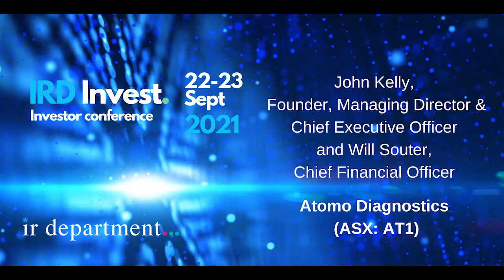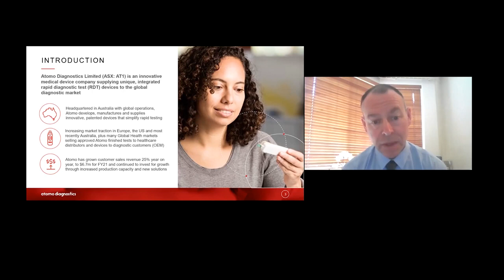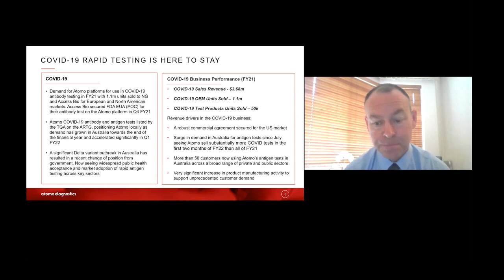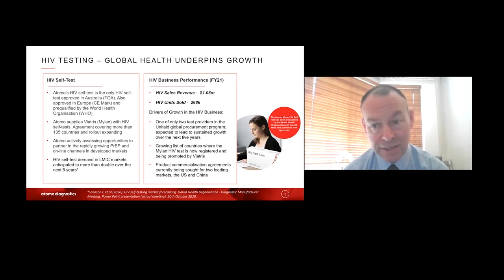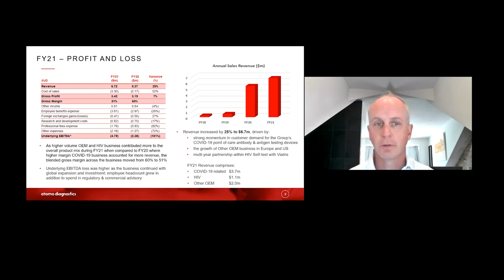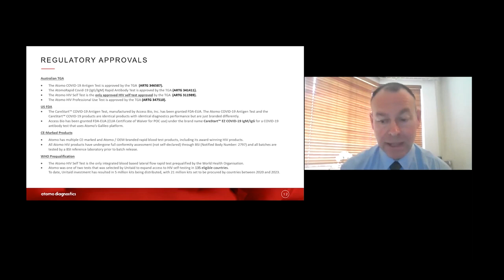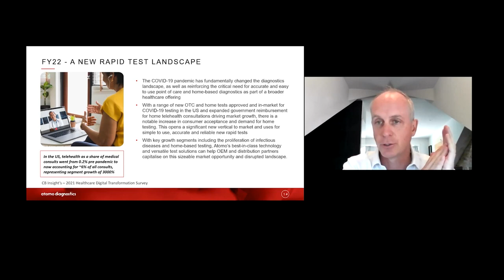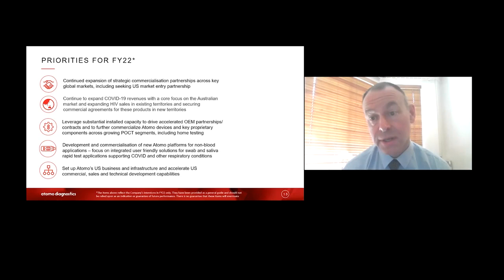Atomo Diagnostics (ASX: AT1) Day 1 of the IRD Invest 2021 conference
John Kelly, Founder, Managing Director & CEO and Will Souter, Chief Financial Officer, Atomo Diagnostics (ASX: AT1) presented on Day 1 of the IRD Invest 2021 conference.

In keeping with the theme of the day, John Kelly and Will Souter discussed how Atomo’s technology and unique product offering in the medical device sector have helped address customer needs. The team explained the company’s current strategy and product evolution and answered questions on the relevance of its products in the current COVID environment and the need for change. Atomo has supply agreements in place for tests targeting infectious diseases including HIV, COVID-19, and viral vs bacterial differentiation. Recorded: September 22, 2021